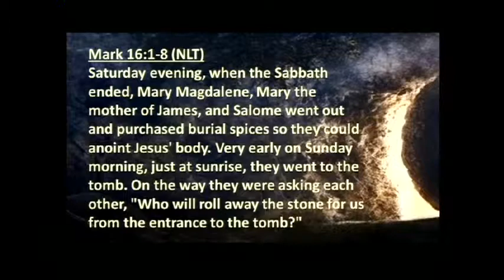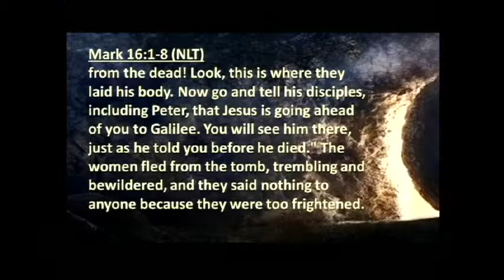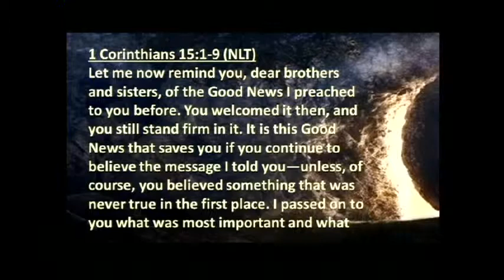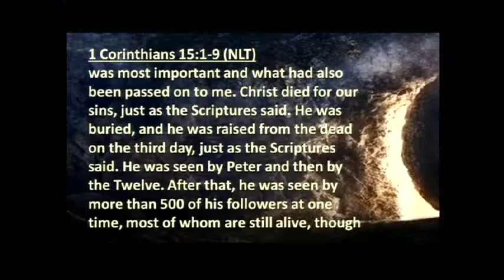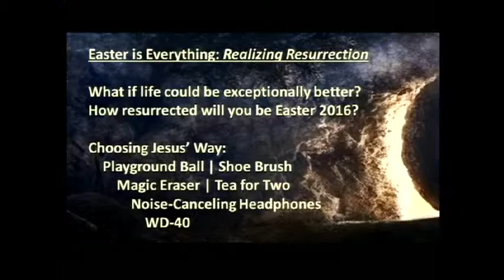Easter is Everything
2015 Easter teaching delivered by Pastor Pete.  Hint: Easter is more than just about ife after death...